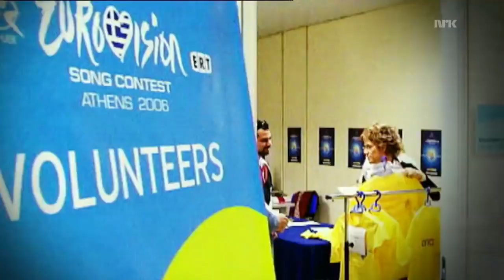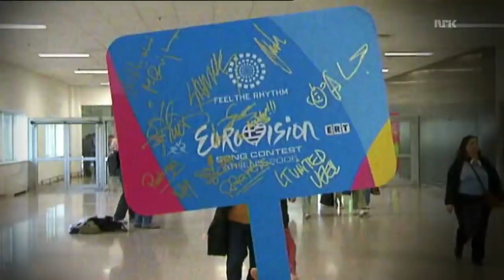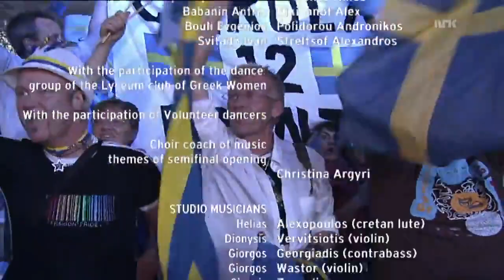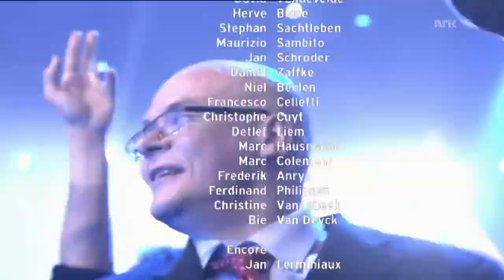Eurovision Song Contest 2006 / Semi-Final (Norwegian Commentary)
Restrictions: Blocked on St. Pierre & Miquelon, Japan and Canada (sorry Nitro).

Broadcaster Commentary: NRK (Norway)
Host Broadcaster: EPT/ERT (Greece)
Location: Athens, Greece

Do you wanna know more about the Lucas ESC Archive?